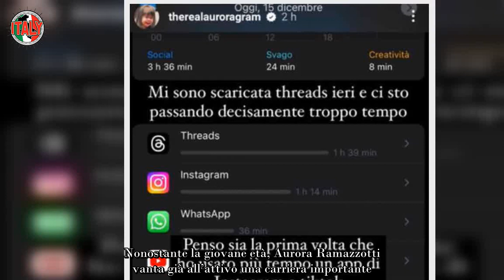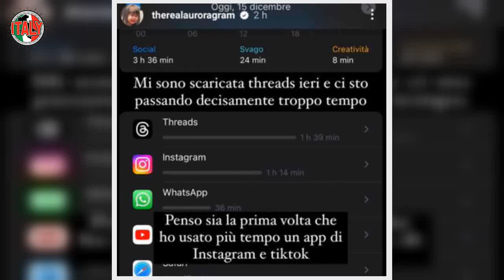Aurora Ramazzotti svela la sua nuova ossessione “È la prima volta che…”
Aurora Ramazzotti stupisce tutti sul web confessando la sua nuova ossessione. Ecco cosa ha rivelato ai suoi tantissimi fan.

Quello di Aurora Ramazzotti è senza ombra di dubbio uno dei nomi più chiacchierati del momento. La giovane figlia di Michelle Hunziker e di Eros Ramazzotti è ormai diventata una star a tutti gli effetti, complice non soltanto la notorietà dei genitori ma anche le diverse esperienze che la ragazza ha collezionato nel corso degli anni.